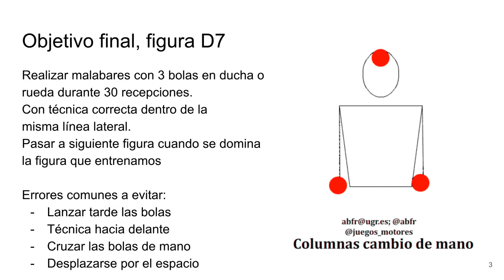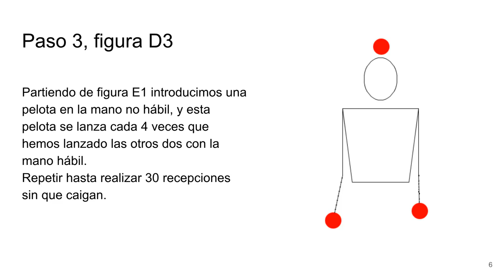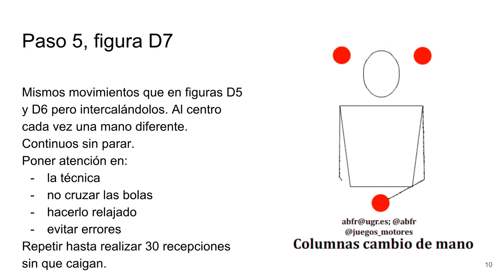Malabares Progresion D Lanzamiento en columna cambio mano 3b